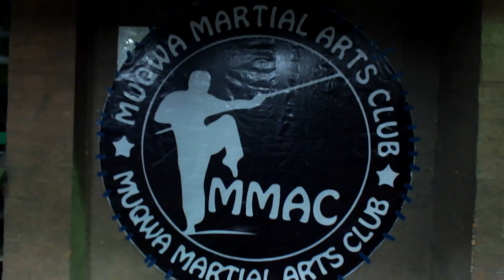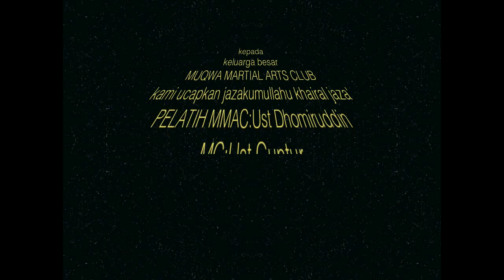Juara 3 MMAC 2018 kelas ringan (Ilyasa)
Pertandingan kejuaraan MMAC (Muqwa Martial Arts Club ) merupakan salah satu yang di pertandingkan dalam acara Pertandingan Kejuaraan Bakat Ilmiah & Sukan yang di adakan di Madrasah Al-Muqwa (Madrasah Ulumul Qur'an Wal Ahadith) tiap tahun sekali.untuk kali ini juara 3 pertandingan MMAC kelas ringan di peroleh oleh saudara Ilyasa bin Yusof (Alm)bahkan tahun lalu 2017 Ilyasa memperoleh juara 1 di kelas ringan , Ilyasa merupakan anak yatim yang berprestasi dalam segi hafazan Qur'an dan beladiri, untuk pertandingan Hafazan Qur'an Ilysa juga memperoleh juara ke 2 . semoga suatu saat nanti Ilyasa menjadi anak yg sholeh , Hafiz & alim , sehingga dapat mensyafa'ati kedua org tuanya sampai ke syurga , aamiiin.